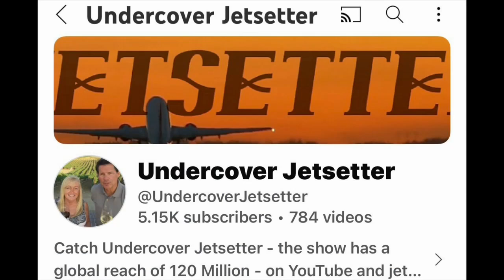Funniest Foodie Escapade at Social Station -- Flying Shrimp Off The Strip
We're back at Social Station in West Henderson, a stone's throw from the Las Vegas Strip.  And we hit happy hour while Susan hits John with her version of flying shrimp.  You will also hear from Chef Jake about his Rueben egg rolls. That is not a typo. Wait until you indulge in Happy Hour at this local spot that is an oasis from the Strip and also a reason why Vegas is the top foodie town and people are moving there.